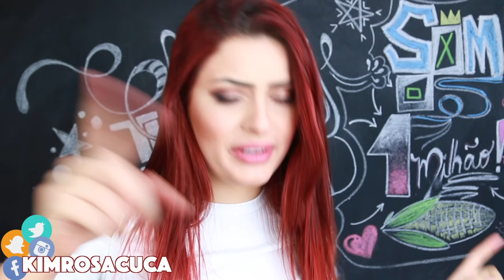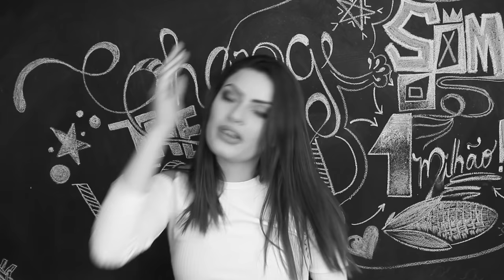CRIANDO KIT DE UNHA CASEIRA SEM GASTAR NADA #5 | KIM ROSACUCA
Kimberli Carvalho
Complemento: Apto 115
Cidade: Curitiba
Estado: Paraná
CEP: 81110010